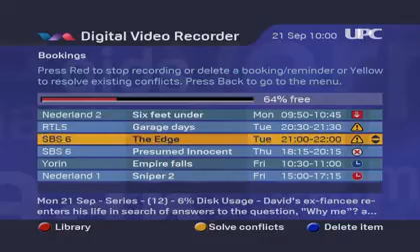Chellomedia Showreel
This end-of-year showreel was created to present the year's best work from Chellomedia's interactive TV production and design team.